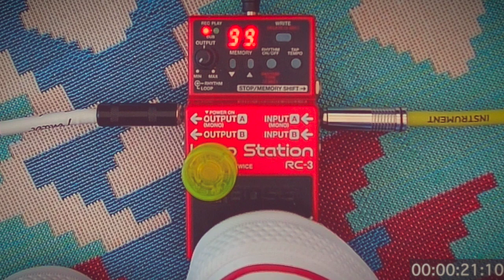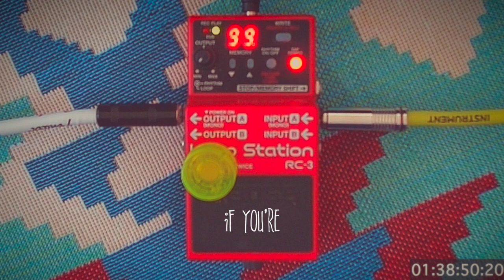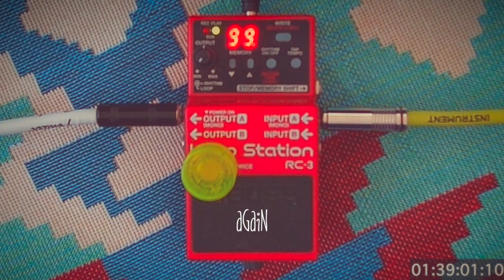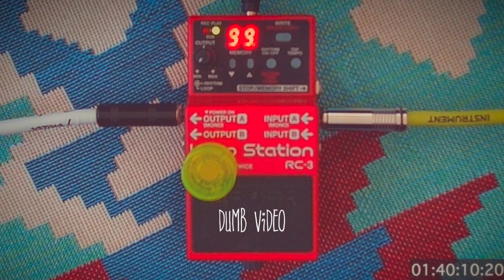100 Subscriber Special: 100 Minutes Of The Same Loop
I wanted to do something special to celebrate the channel getting to 100 subscribers... but instead I did this.

Nobody will be surprised if there's less than 100 subscribers by the end of this video, haha!

Thanks to everyone who has stopped by to check out a video, left a comment, or sent an encouraging msg (shout-out to those who came from IG and Discord!). Anyway, thanks again and, until next time (1000? Pffft, as if...), take care!

00:00:00 Hello!
00:00:38 Now Let Us Make Party!
00:01:00 Minute 1
00:01:35 What Is This...?
00:02:00 Minute 2
00:03:00 Minute 3
00:04:00 Minute 4
00:05:00 Minute 5
00:06:00 Minute 6
00:07:00 Minute 7
00:08:00 Minute 8
00:09:00 Minute 9
00:10:00 Minute 10
00:11:00 Minute 11
00:12:00 Minute 12
00:13:00 Minute 13
00:14:00 Minute 14
00:15:00 Minute 15
00:16:00 Minute 16
00:17:00 Minute 17
00:18:00 Minute 18
00:19:00 Minute 19
00:20:00 Minute 20
00:21:00 Minute 21
00:22:00 Minute 22
00:23:00 Minute 23
00:23:09 The Great One
00:24:00 Minute 24
00:25:00 Minute 25
00:26:00 Minute 26
00:27:00 Minute 27
00:28:00 Minute 28
00:29:00 Minute 29
00:30:00 Minute 30
00:31:00 Minute 31
00:32:00 Minute 32
00:33:00 Minute 33
00:34:00 Minute 34
00:35:00 Minute 35
00:36:00 Minute 36
00:37:00 Minute 37
00:38:00 Minute 38
00:39:00 Minute 39
00:40:00 Minute 40
00:41:00 Minute 41
00:42:00 Minute 42
00:43:00 Minute 43
00:44:00 Minute 44
00:45:00 Minute 45
00:46:00 Minute 46
00:47:00 Minute 47
00:48:00 Minute 48
00:49:00 Minute 49
00:50:00 Minute 50
00:51:00 Minute 51
00:52:00 Minute 52
00:53:00 Minute 53
00:54:00 Minute 54
00:55:00 Minute 55
00:56:00 Minute 56
00:57:00 Minute 57
00:58:00 Minute 58
00:59:00 Minute 59
01:00:00 Minute 60
01:01:00 Minute 61
01:02:00 Minute 62
01:03:00 Minute 63
01:04:00 Minute 64
01:05:00 Minute 65
01:06:00 Minute 66
01:07:00 Minute 67
01:08:00 Minute 68
01:09:00 Minute 69
01:10:00 Minute 70
01:11:00 Minute 71
01:11:07 oooOOO
01:12:00 Minute 72
01:13:00 Minute 73
01:14:00 Minute 74
01:15:00 Minute 75
01:16:00 Minute 76
01:17:00 Minute 77
01:18:00 Minute 78
01:19:00 Minute 79
01:20:00 Minute 80
01:21:00 Minute 81
01:22:00 Minute 82
01:23:00 Minute 83
01:24:00 Minute 84
01:25:00 Minute 85
01:26:00 Minute 86
01:27:00 Minute 87
01:28:00 Minute 88
01:29:00 Minute 89
01:30:00 Minute 90
01:31:00 Minute 91
01:32:00 Minute 92
01:33:00 Minute 93
01:34:00 Minute 94
01:35:00 Minute 95
01:36:00 Minute 96
01:37:00 Minute 97
01:38:00 Minute 98
01:38:49 The End
01:39:00 Minute 99
01:40:00 Minute 100
01:40:16 Here's To 1000!